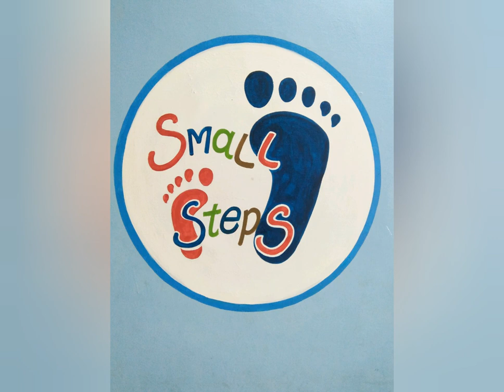We can draw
My other art work# pencil, poster colour , water colour, acrylic colour, abex colour , brushpen, india map in human